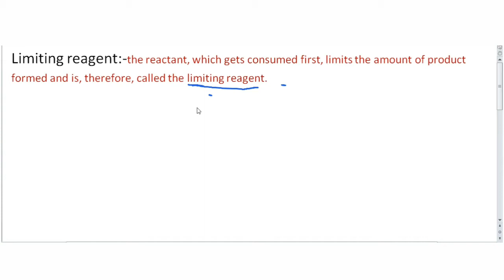limiting reagent,mass percentage,mole fraction, Molarity ,Molality.